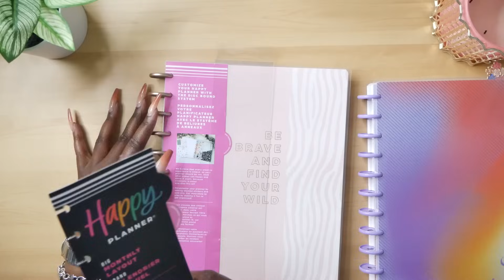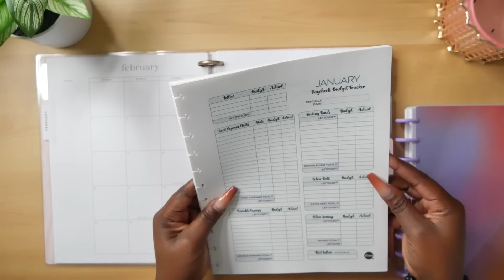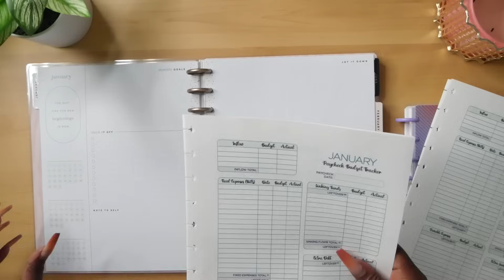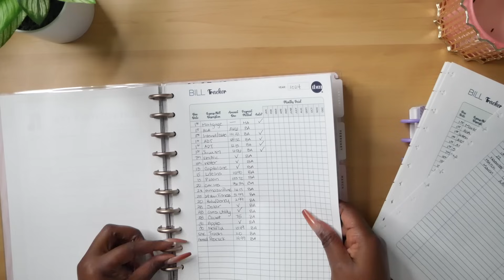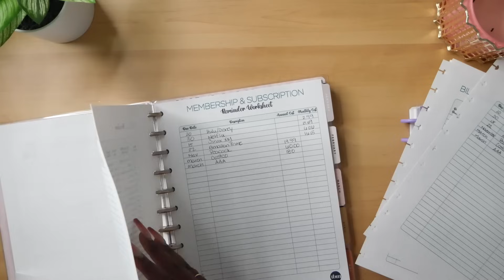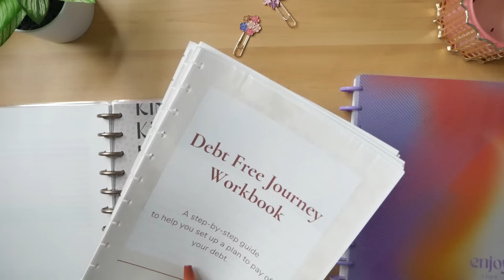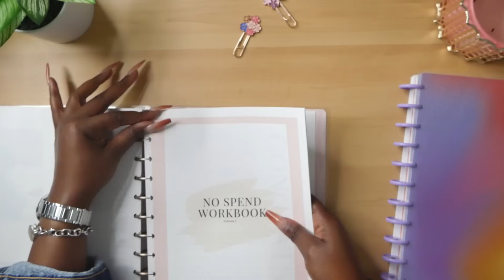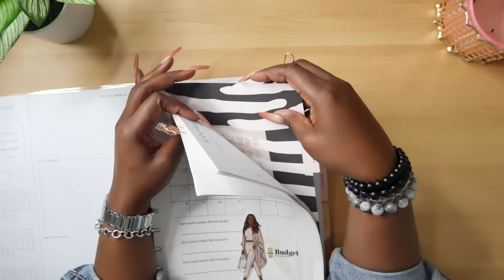SET UP MY 2024 BUDGET SYSTEM WITH ME | PLUS NEW BUDGET PLANNER TOOLS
The Happy Planner * Big Happy Planner ▶️

FETCH REWARDS - SCAN YOUR RECEIPTS FOR GIFT CARDS TO HUNDREDS OF RETAILERS

✨BUDGETING TOOLS I USE✨
▶️ The Budget By Paycheck Workbook by The Budget Mom